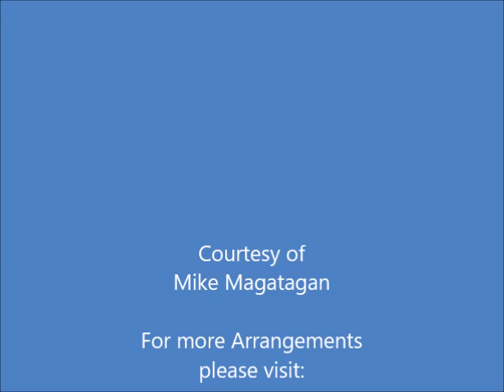"De torrente" (RV 594 Mvt. 8) for Winds & Strings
Antonio Lucio Vivaldi (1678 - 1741) was an Italian composer and violinist, considered among the greatest exponents of Baroque music. A priest, although unable to celebrate mass for health reasons, he was called "the Red Priest" due to the color of his hair. He was one of the most virtuosic violinists of his time and one of the greatest composers of Baroque music. Considered the most important, influential and original Italian musician of his era, Vivaldi contributed significantly to the development of the concerto, especially solo (a genre initiated by Giuseppe Torelli), and of violin technique and orchestration. Furthermore, he did not neglect opera in music and his vast compositional work also includes numerous concerts, sonatas and pieces of sacred music.

His works influenced numerous composers of his time including the greatest Baroque genius Johann Sebastian Bach, but also Pisendel, Heinichen, Zelenka, Boismortier, Corrette, De Fesch, Quantz. His best-known compositions are the four violin concertos known as The Four Seasons, a famous example of subject music. As with many Baroque composers, his name and music fell into oblivion after his death. Only thanks to the research of some 20th century musicologists, such as Arnold Schering, Marc Pincherle, Alberto Gentili, Alfredo Casella and Gian Francesco Malipiero, his name and his works became famous again, becoming one of the best known and most performed composers.

Antonio Vivaldi composed three settings of the Dixit Dominus (The Lord said [unto my Lord]), the Latin version of Psalm 110. They include a setting in ten movements for five soloists, double choir and orchestra, RV 594, another setting in eleven movements for five voices, five-part choir and orchestra, RV 595, and a recently discovered setting in eleven movements for five soloists, choir and orchestra, RV 807, which had been attributed to Baldassare Galuppi. It is said to be one of his "most significant sacred works.".

There are three recorded compositions of Dixit Dominus – Psalm 110 in Latin (or Psalm 109 in the Vulgate) – by Vivaldi. Each is an extended setting of the vespers psalm for five soloists, choir and orchestra; one only having been identified as his work in 2005. Psalm 110 is regularly included in Vespers services, usually as the opening psalm. Dixit Dominus has been said to be one of his "most significant sacred works".

Vivaldi's best-known setting, catalogued as RV 594, is structured in ten movements, eight psalm verses and two movements for the doxology. It is set for soloists, double choir and orchestra. Set in D major, it is scored for two sopranos, alto, tenor and bass soloists, two SATB choirs and orchestras. The first choir (Coro I) is accompanied by two oboes, two trumpets (with timpani), two violins, viola, organ and basso continuo, while the second choir (Coro II) is accompanied by strings, organ and continuo.

Although originally written for Double Chorus (SATB/SATB), Oboes, Trumpets, Strings and Continuo, I created this Interpretation of "De torrente" from the "Dixit Dominus" in D Major (RV 594 Mvt. 8) for Winds (Flute, Oboe, French Horn & Bassoon) and Strings (2 Violins, Viola & Cello).